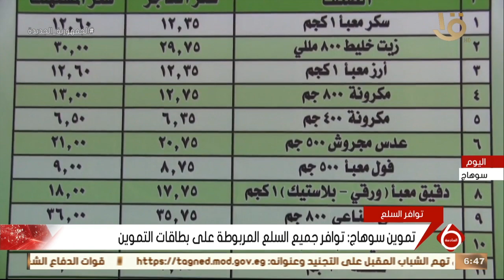نشرة السادسة | تموين سوهاج: توافر جميع السلع المربوطة على بطاقات التموين